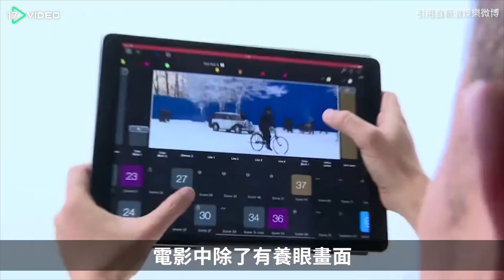❤彭于晏黝黑腹肌OPEN 導演試摸讚嘆連連｜17Video娛樂｜17Video｜Eddie Peng makes a new movie to expose muscles❤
【17video's SNS】

彭于晏主演的新動作喜劇電影《邪不壓正》拍攝花絮曝光，彭于晏不斷露精壯胸肌跟腹肌，連導演姜文都讚賞。

| 彭于晏 | 腹肌 | 胸肌 | 邪不壓正 | 電影 | 導演 | 17Video | 17TV | 17Video娛樂 | 17直播 | 電影狗